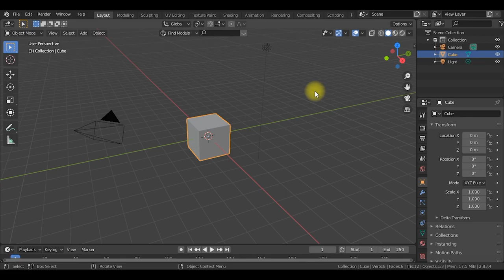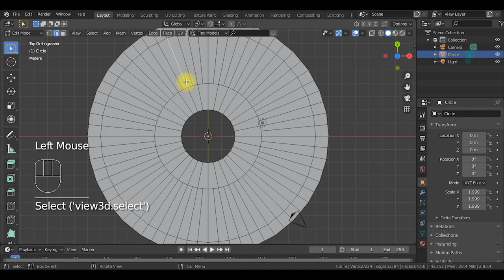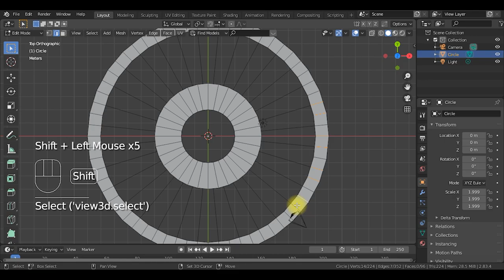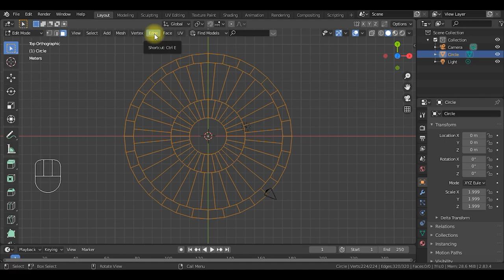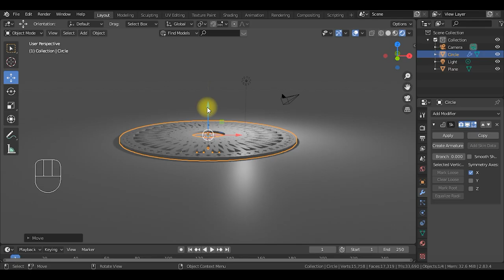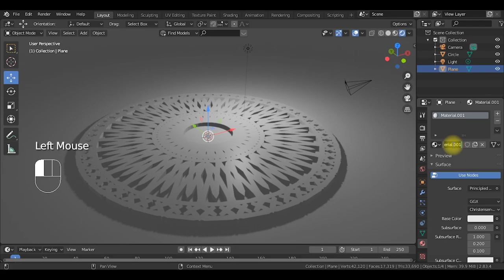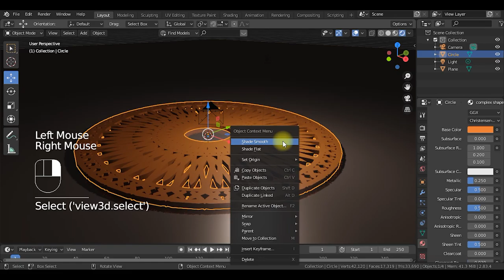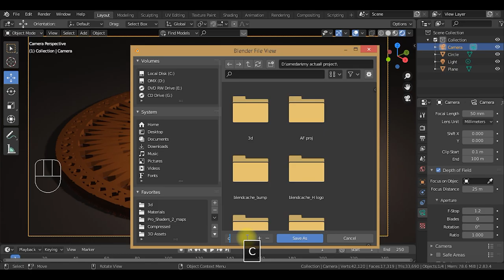Complex Arabesque Shape Modeling in Blender Eevee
How to model or design a complex objects and shape inside blender 2.xx